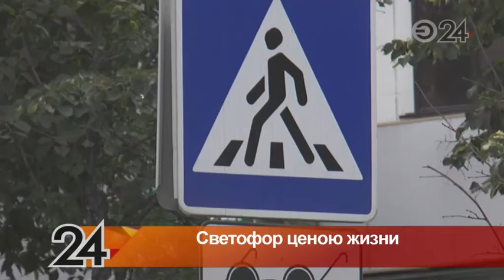Опасная дорога: что будут делать с переходом, где насмерть сбили подростка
Трагедия произошла прошлой ночью на улице Кулахметова. Автомобиль сбил 15-летнего подростка, который переходил дорогу по пешеходному переходу.